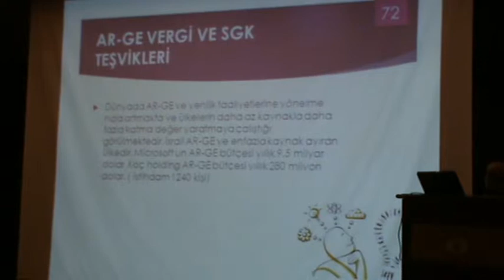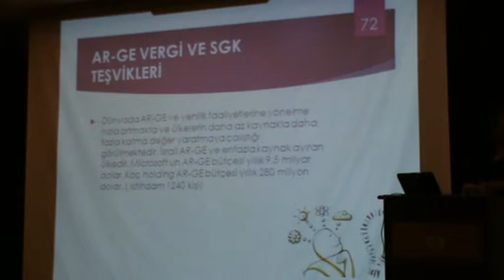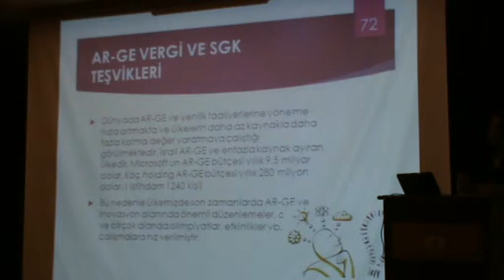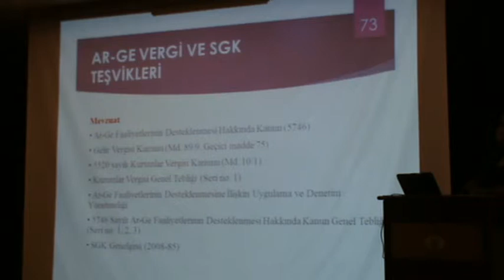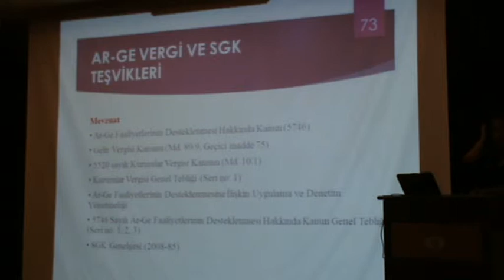İktisadi Dayanışma Haber Ajansı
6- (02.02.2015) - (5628) - Aslı Gültekin (SMMM - TESMER Eğitmeni) - Teşvikler Konusunda Bilgilendirme Sunumu.